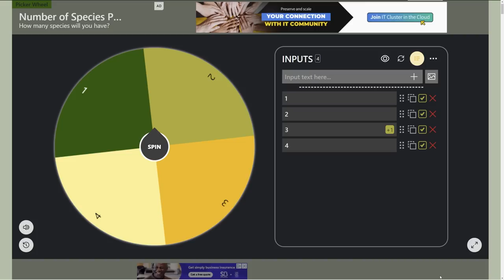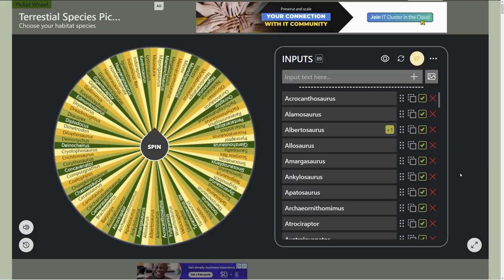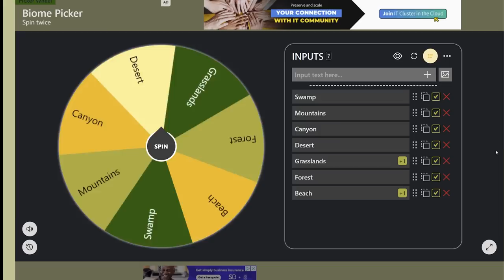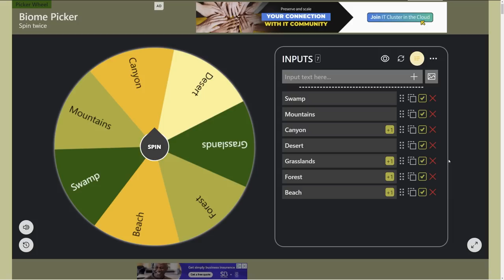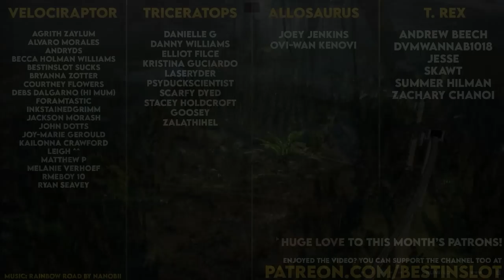Brachiosaurus Forest Canyon Exhibit Build In Jurassic World Evolution 2 (RNG Park)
Today for our Jurassic World Evolution 2 Park Build we'll build a huge canyon overlook, covered in forest, for our Brachiosaurus and...well, something else in this Jurassic World Evolution 2 Speedbuild Video